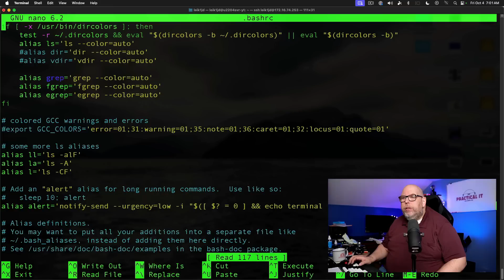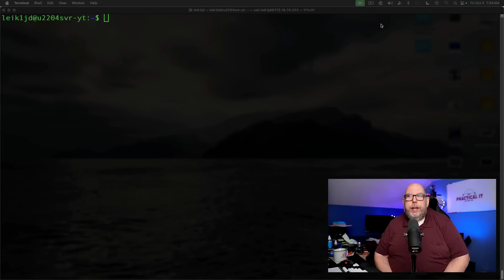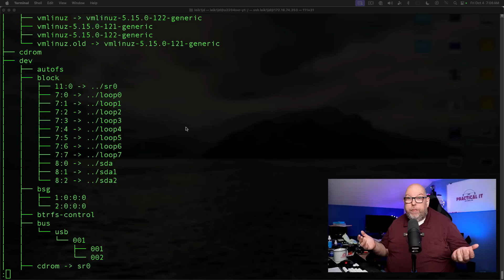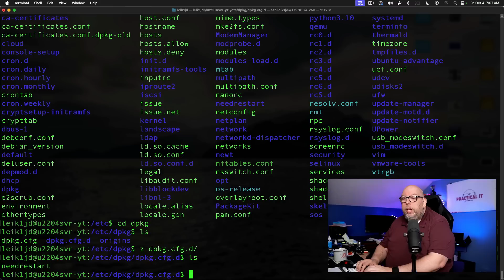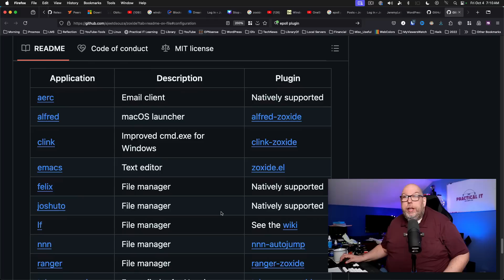WARNING! Zoxide can change your command line game!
Zoxide is a utility to replace (or at least augment) the cd command. It works on Linux, macOS and Windows.

This video has been available to members for some time. I am releasing it to the public now.

⏱️⏱️VIDEO CHAPTERS⏱️⏱️:

00:00:00 - Setting Up Zoxide on Debian Linux
00:00:57 - Editing Bash RC for Zoxide Configuration
00:02:15 - Navigating Directories with Zoxide
00:03:23 - Using Zoxide to Jump Between Files
00:04:38 - Advanced Zoxide Customization Tips
00:05:41 - Building Muscle Memory with Zoxide